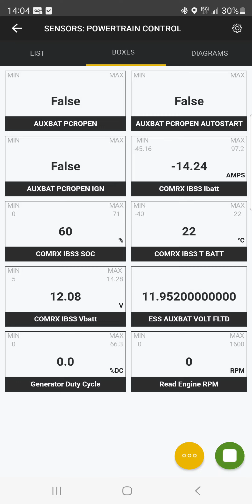2023 Grand Cherokee WL 3.6 Monitoring IBS with R600 Pro Plugged in to Aux 14 Battery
J-Scan monitoring the IBS on my 23 Laredo with 3.6 and ESS (Stop start) system. I wired up the 12v charging cable from my R600 Pro to the Aux battery to see if the IBS (mounted on the main battery) would pick up the current indicating the batteries were connected, which they were.
Draw with ign off was around 7 amps and then you can see if go up to 14 amps when the R600 Pro is charging.